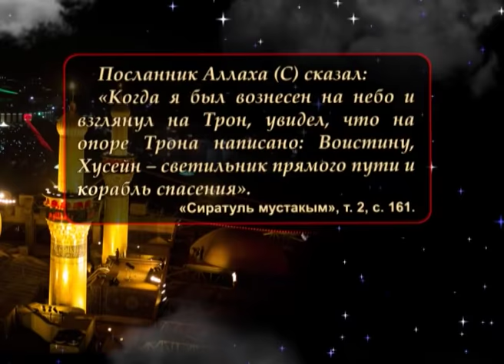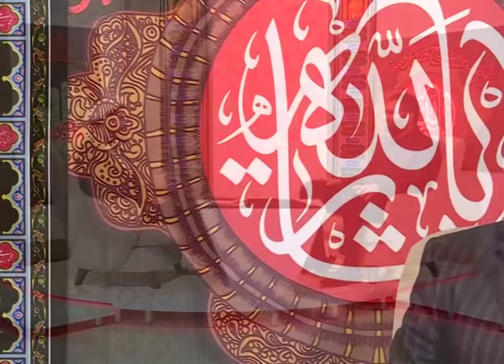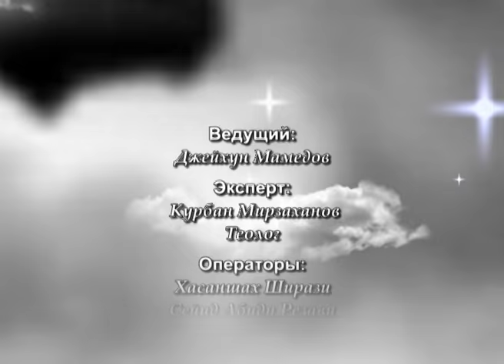Философия восстания Имама Хусейна (а) №3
Цели, которые преследовал его светлость Имам Хусейн (мир ему!) в своем восстании против Язида Ибн Муавия, которое закончилось героической мученической смертью его светлости Имама Хусейна и его сподвижников в Кербеле. Часть 3